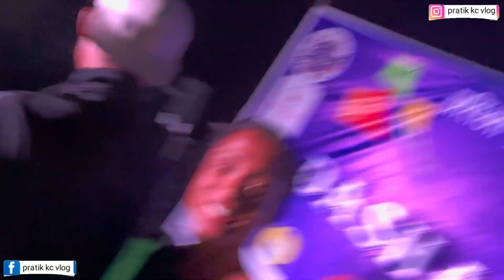Dashain concert special night 🎸🤣 | pratik kc vlog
Pratik kc
From - Dhangadhi kailali ( nepal )